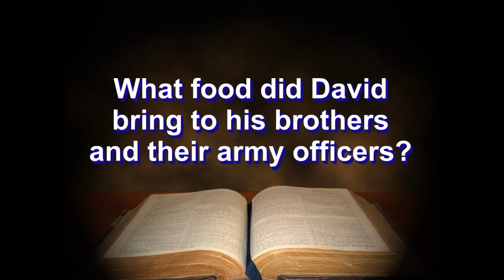DailyLife 4.11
Everyday Life in Bible Times signed by Rev. Ron Friedrich. This is Lesson 4.11.